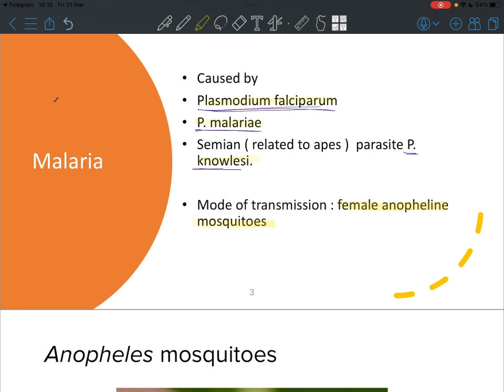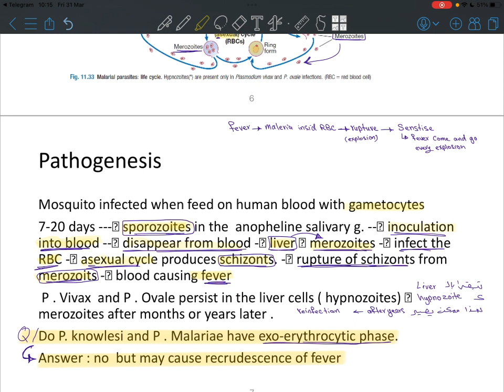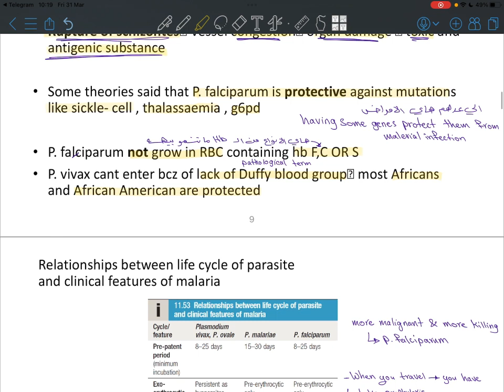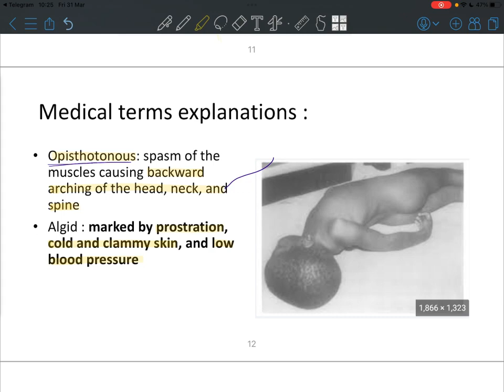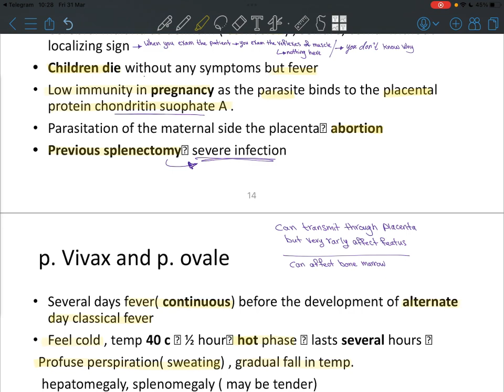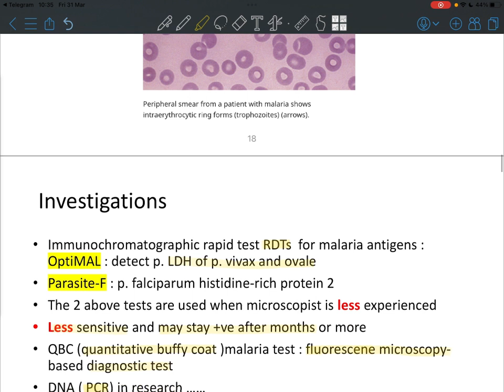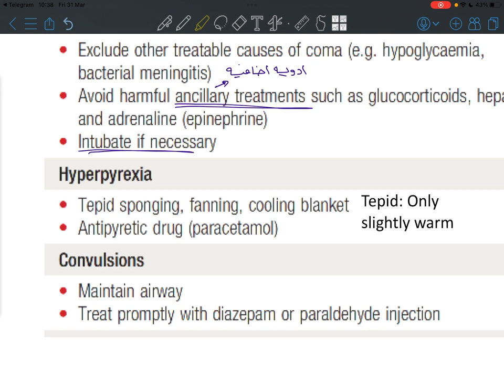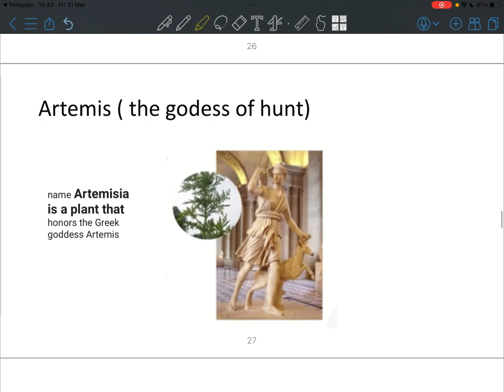Infections by Helminths 4 / p1